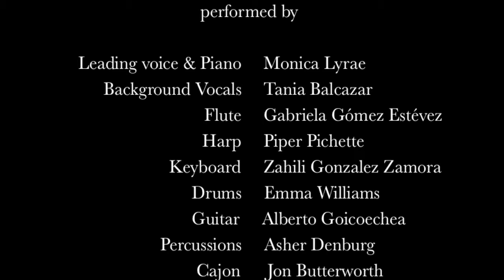Sepia (live) - Monica Lyrae performing at BPC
Women Musicians Network Concert 2014
at Berklee College of Music

Performed by
Piano and lead vocals: Monica Lyrae
Background vocals: Tania Balcazar
Keyboard: Zahili Gonzalez Zamora
Flute: Gabriela Gomez Estevez
Harp: Piper Pichette
Drums: Emma Williams
Guitar: Alberto Goicoechea
Percussions: Asher Denburg
Cajon: Jon Butterworth